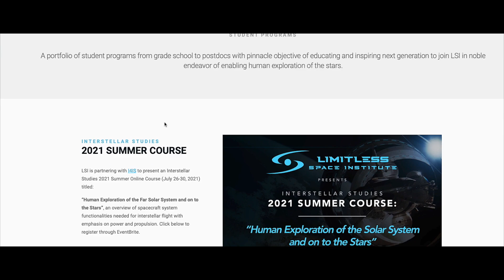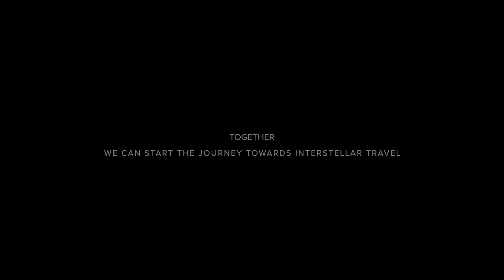LSI: Interstellar... Together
A young daughter is inspired by the work that her astronaut father is achieving. She registers to the LSI Summer course program and while making decisions in her life, she ultimately wants to follow her father's footsteps. She wants to travel beyond our solar system to continue the research that her father started but she cannot do this alone. Traveling beyond our solar system has to be done... together.